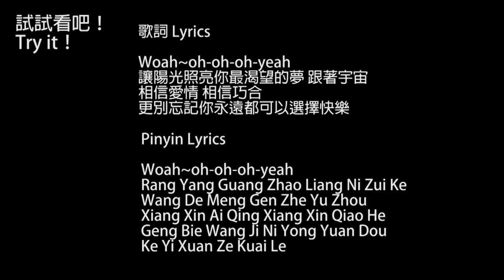【散發陽光Spread The Sunshine】一起練唱，分享自己唱Lara梁心頤新歌「陽光」的影片吧！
🌞唱這麼一小段，簡單吧？快來跟Lara，妹娃小編Jocelle一起分享自己版本的「陽光」吧！愛唱歌，愛音樂，愛Lara的朋友們快看過來！為了慶祝Lara新歌「陽光」9/1的發行，想邀請每一位愛Lara的你發表自己唱「陽光」副歌的影片，分享在自己的FB/IG Hashtag 陽光 Lara梁心頤，並標記妹妹娃娃！

分享之後我們會把每一篇剪成一部短版的粉絲「陽光」MV，也還會選幾篇分享給大家喔！「散發陽光」挑戰活動到9/22為止，快來跟我們一起散發「陽光」吧！

🌞Follow Meiwa admin Jocelle’s tutorial and spread the sunshine by posting YOUR own video of you singing the chorus of Lara’s latest single ‘Sunshine’ on Facebook, Instagram, or anywhere else! Don’t forget to hashtag 陽光, Lara梁心頤 and mention us so we can see your video! Our ’Share the Sunshine’ challenge lasts until the 22nd of September, so come and spread the sunshine with us before then!

✨歌詞LYRICS (with Pinyin)✨
Woah~oh-oh-oh-yeah
讓陽光照亮你最渴望的夢
Rang Yang Guang Zhao Liang Ni Zui Ke Wang De Meng
跟著宇宙
Gen Zhe Yu Zhou
相信愛情 相信巧合
Xiang Xin Ai Qing Xiang Xin Qiao He
更別忘記你永遠都
Geng Bie Wang Ji Ni Yong Yuan Dou
可以選擇快樂
Ke Yi Xuan Ze Kuai Le

妹妹娃娃多媒體 Meimeiwawa Multimedia (製作粉絲頁Production page)